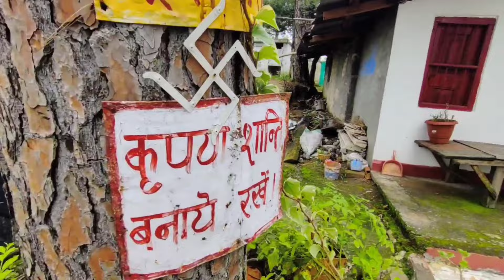Independence day ride with commando shab🇮🇳 || और ये क्या हो गया ride पे 🥲|| part-2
Independence day ride with commando shab🇮🇳 ||  और ये क्या हो गया ride पे 🥲|| ‎@Niksuk01